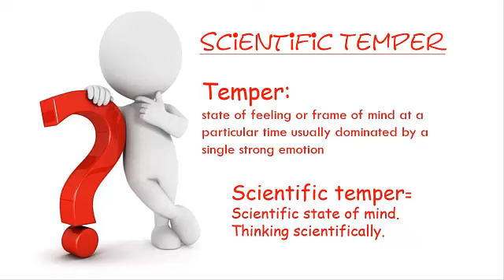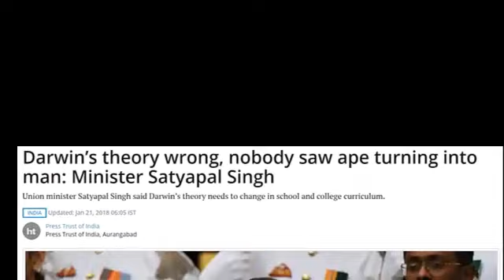BJP RSS and the (un)Scientific Temper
Making fantastic claims based on beliefs is not science. It is nothing but the politicization of India's ancient scientific discoveries and inventions.
What purpose does it serve to glorify these dubious claims? Is this a service or disservice towards the Vedic Science?